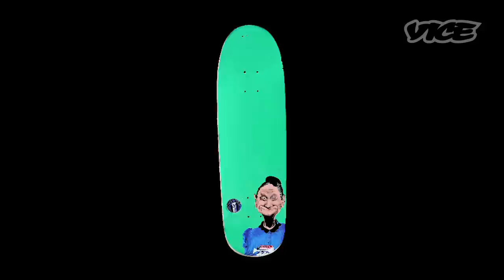Eric Koston: Epicly Later'd (Part 2/6)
Eric Koston's first big video part was, well, big. Clocking in at almost seven minutes long, Eric's part in H Street's Next pretty much contains every trick known to skaters at the time. It also features the mind-blowing 540 transfer from ramp to ramp at the end of the video.

This part of Koston's series also has a good amount of Alphonzo Rawls' vert skating. Look out for his backside one-footed 540.